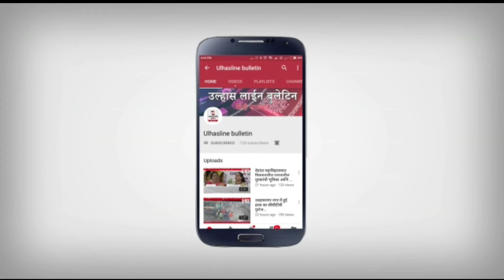उल्हासनगर में सिंधी समाज का ऐतिहासिक चेटीचंड महात्सव,9 अप्रैल को बाइक रैली,बाइक रैली की पूरी जानकारी